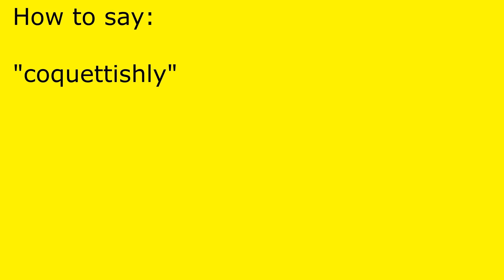How to pronounce coquettishly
coquettishly pronunciation.